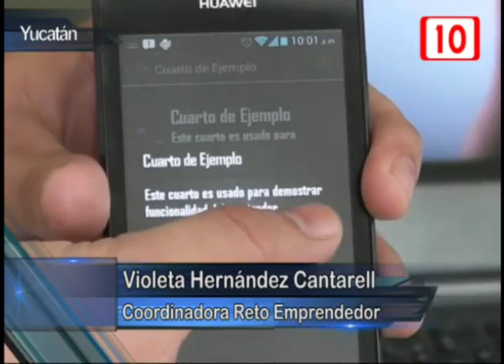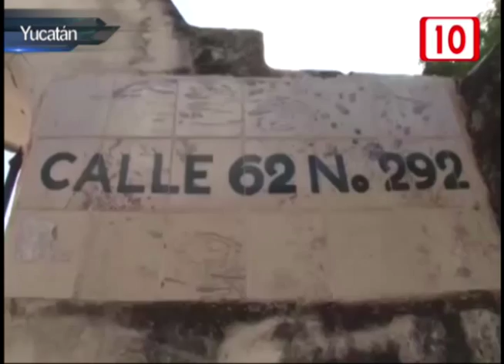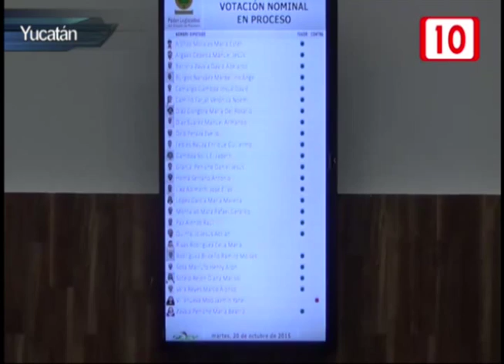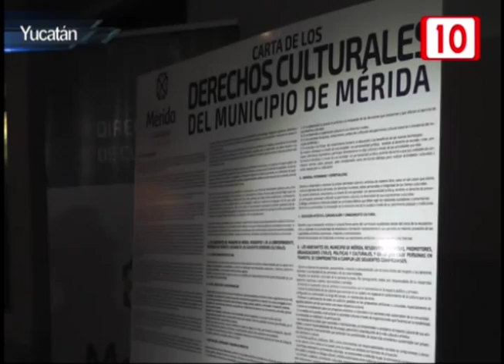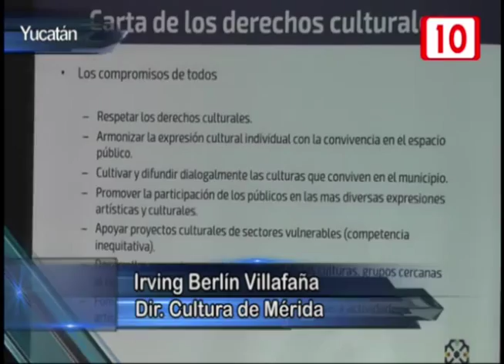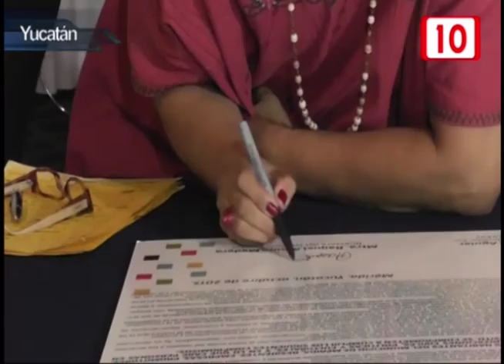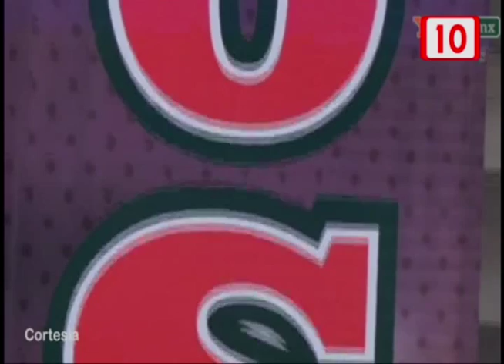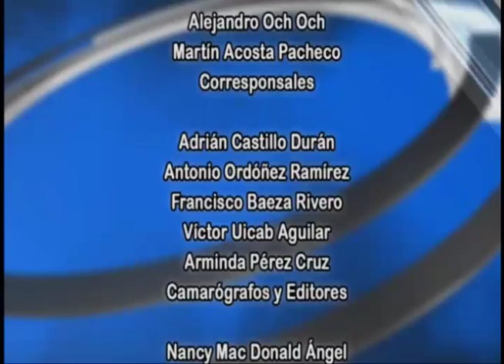Notivisión Mérida 20/10/2015